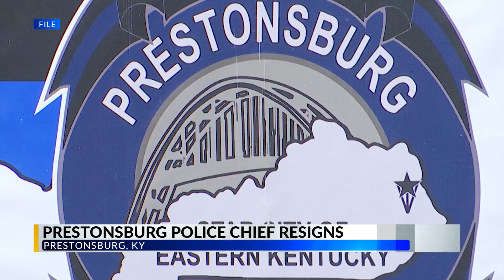Mayor: Prestonsburg police chief resigns, interim named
The chief of police for the city of Prestonsburg, Kentucky, has resigned.